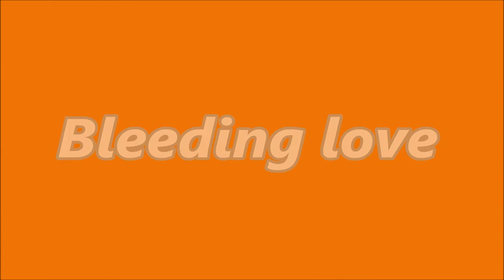Bleeding love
song by:Leona Lewis
art by:Paul Hedley